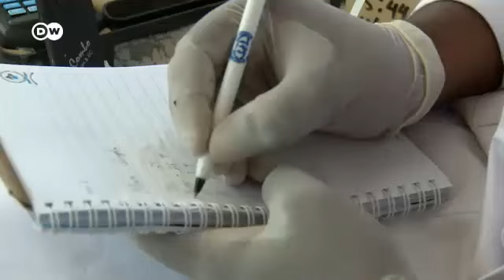NELSAP Kenya and Tanzania Living on the Mara River together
Scientists from the Nile Equatorial Lakes Subsidiary Action Program (NELSAP-CU) / Nile Basin Initiative (NBI) and their partners, with support from the German Agency GIZ are gathering data on the Mara River to ensure it can continue to support life, all the way from its source in Kenya to its mouth in Tanzania.